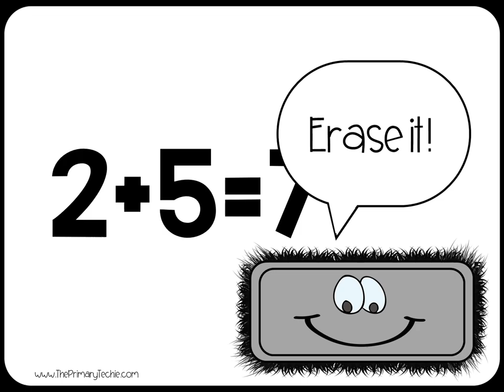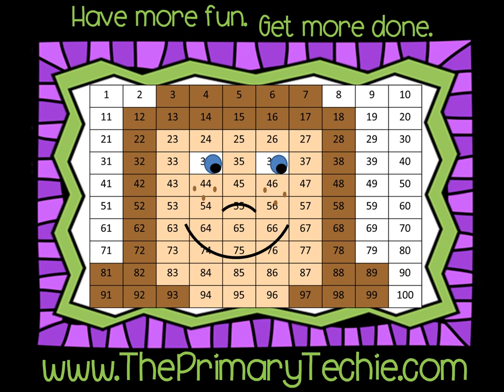Addition sentences to 10 - Dinosaurs